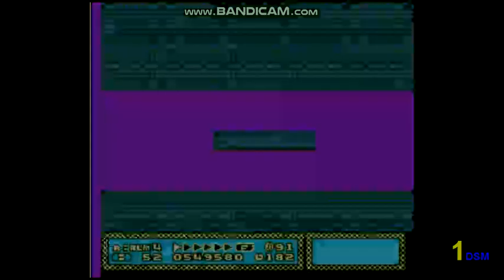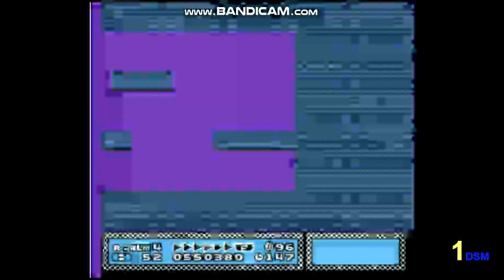SUPER MARIO BROS RIDLEY X HACK 5 (SMB3 HACK) #04-MUNDO MUY LARGOOOO